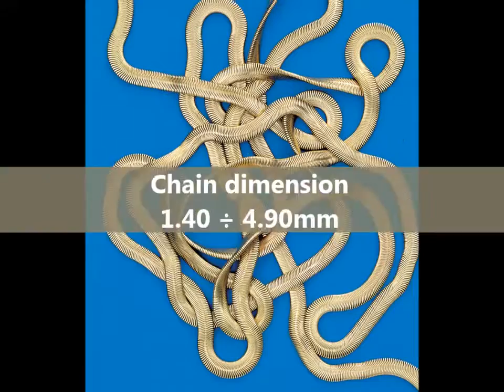OMBI machine CSN for Snake chain